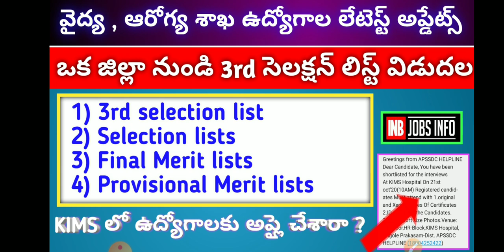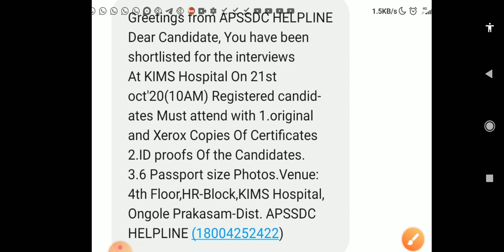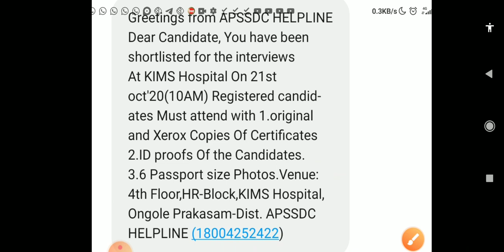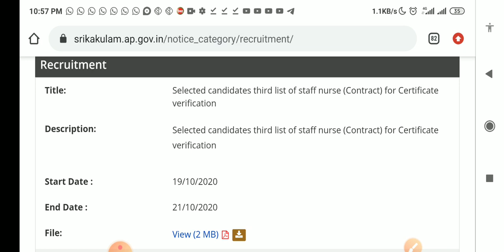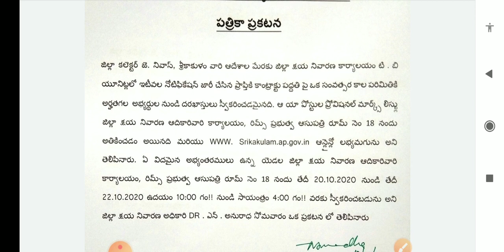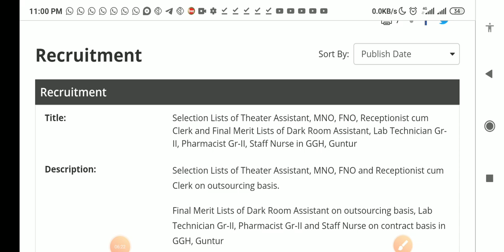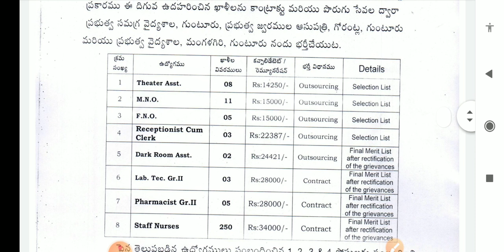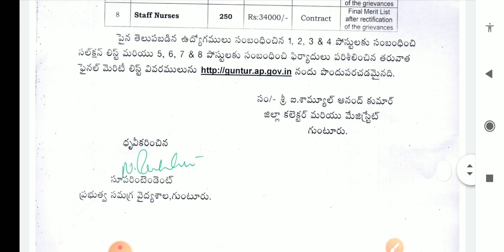AP Medical health department jobs latest updates today | KIMS Hospital jobs updates | APSSDC jobs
👉👉 గ్రామ సచివాలయం పోస్టులు పెరిగాయి . పూర్తి వీడియో -

పూర్తి సిలబస్ ను కవర్ చేస్తూ
కంప్లీట్ కోర్స్ 1000/- మాత్రమే
మీకు నచ్చిన టైంలో , నచ్చిన అన్నిసార్లు క్లాసులు చూసే అవకాశం .
కానిస్టేబుల్ , SI , గ్రూప్ 2 , గ్రూప్ 3 , Group 4 , గ్రామ సచివాలయం , రాష్ట్రంలో వెలువడే అన్ని పోటీ పరీక్షలకు ప్రిపేర్ అయ్యే వాళ్లు ఈ క్లాసెస్ తీసుకోవడం వల్ల మీరు గ్రూప్ టూ లెవెల్లో ప్రిపేర్ అవుతారు అని ఖచ్చితంగా మీరు కోరుకున్న ఉద్యోగం పొందే అవకాశం ఉంటుంది .
క్లాస్ లు + 30,000 పైగా చాప్టర్ వైజ్ ప్రశ్నలు  + PDF లు ఇవ్వడం జరుగుతుంది
వాస్తవానికి ఈ కోర్సు ఫీజు 1500 రూపాయలు అయితే మన చానల్ తరపున ఎవరైతే జాయిన్ అవుతారో వాళ్లకి 500 రూపాయలు డిస్కౌంట్ తో ఈ కోర్సు ₹1000 ఇవ్వడం జరుగుతుంది
500 రూపాయలు డిస్కౌంట్ రావాలి అంటే యాప్ లో బ్యాచ్ నేమ్ దగ్గర INBJOBSINFO అని ఎంటర్ చేయాలి
కానిస్టేబుల్ , SI , గ్రూప్ 2 , గ్రూప్ 3 , Group 4 , గ్రామ సచివాలయం , రాష్ట్రంలో వెలువడే అన్ని పోటీ పరీక్షలకు ప్రిపేర్ అయ్యే వాళ్లు ఈ క్లాసెస్ తీసుకోవడం వల్ల మీరు గ్రూప్ 2 లెవెల్లో ప్రిపేర్ అవుతారు , ఖచ్చితంగా మీరు కోరుకున్న ఉద్యోగం పొందే అవకాశం ఉంటుంది .

500 రూపాయలు డిస్కౌంట్ రావాలి అంటే యాప్ లో బ్యాచ్ నేమ్ దగ్గర INBJOBSINFO అని ఎంటర్ చేయాలి